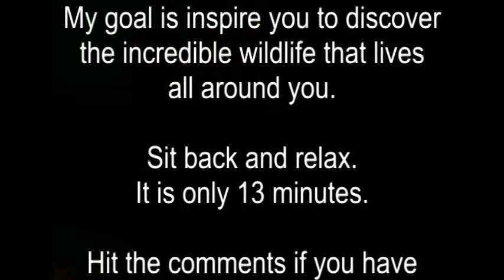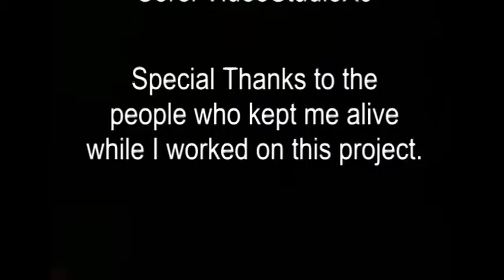Addicted toMacro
Check out the variety of creatures I was able to photograph within 5 miles of my home.